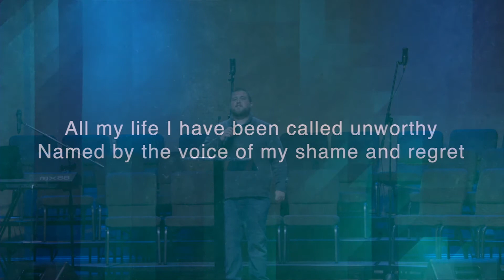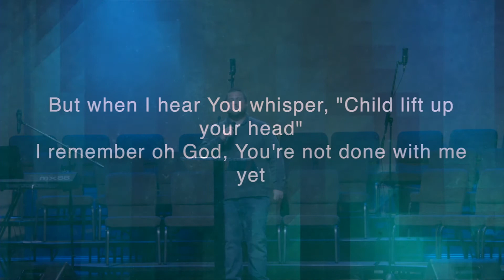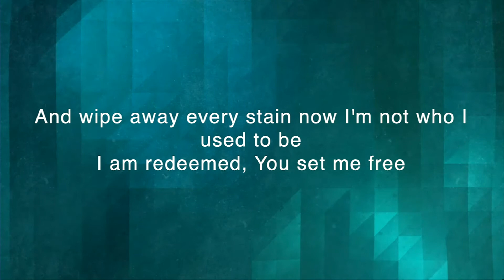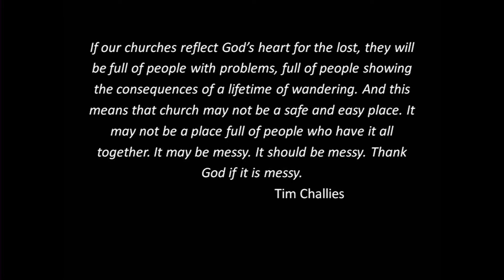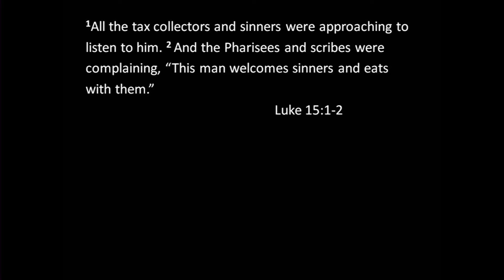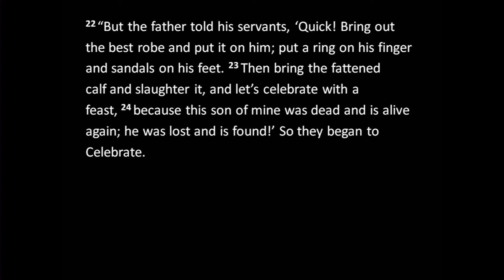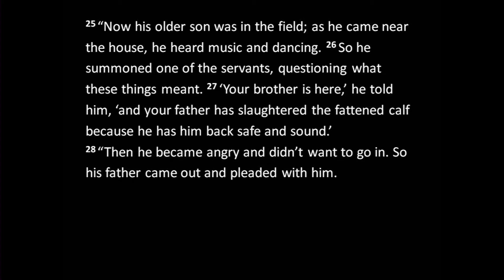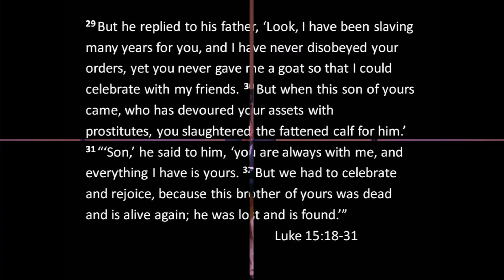10/27/19 - Full Service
Calvary Baptist Church - October 27th, 2019. "Messy Church" from Luke 15:11-32.